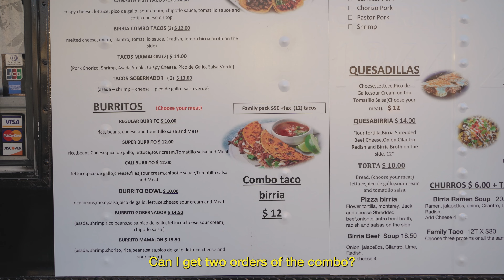big life updates (everything’s about to change…) | unemployed vlog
The second (and last 🙊) episode of my unemployment series. Enjoy!

✨ n o t i o n   t e m p l a t e s ✨

If you're a Notion power user (AKA an organizational freak of nature like me!) then you might want to jumpstart your Notion journey with the Ultimate Notion Dashboard system

The rest of my free Notion templates and resources are
New to Notion?

My filming equipment: amzn.to/3KfAB1F
Reading recs

[This video is about: unemployment,unemployed,day in the life,week in the life,realistic day in my life,realistic daily routines,how to spend time unemployed,job hunting vlog,unemployment vlog]